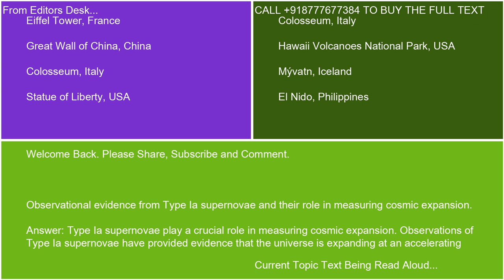Observational evidence from Type Ia supernovae and their role in measuring cosmic expansion